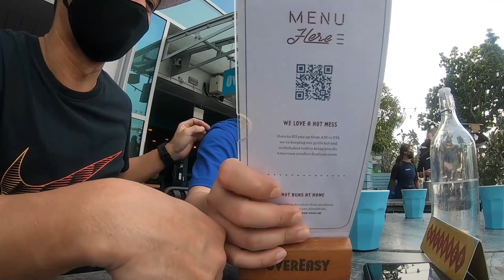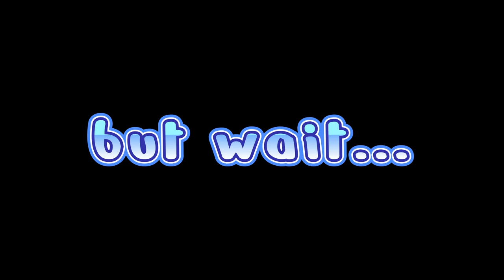OverEasy Fullerton || Marina Bay || Singapore food vlog || Chibog Battalion - episode 6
Address: 1 Fullerton Road 01-06 One Fullerton, 049213

OverEasy is the ultimate American diner in Singapore, offering a quintessential stateside experience in the heart of town. Tasty shakes. Bangin’ burgers. Good ol’ Mac and Cheese. We love messing with the classics and kicking things up a notch. Familiar but never boring. -OverEasy-

Hours:
Wednesday 12–3pm, 5pm–1am
Thursday 12–3pm, 5pm–1am
Friday 12–3pm, 5pm–1am
Saturday 11am–3pm, 5pm–1am
Sunday 11am–3pm, 5–11pm